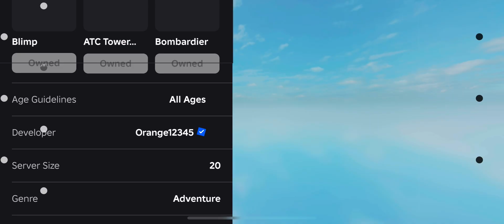Butter landing attempt (rate) 5/10 for me